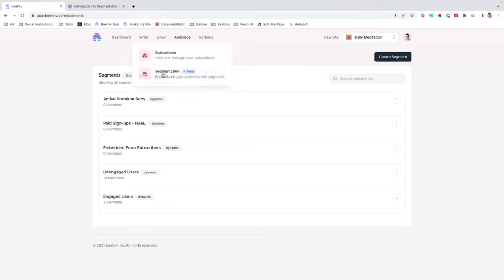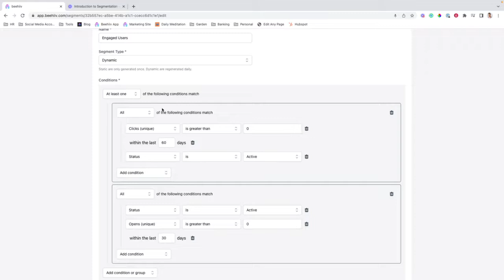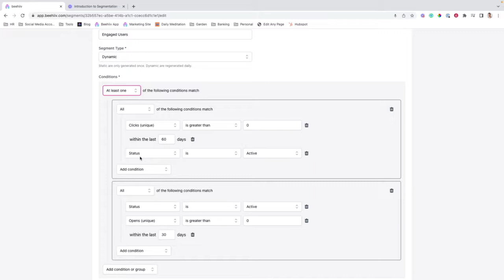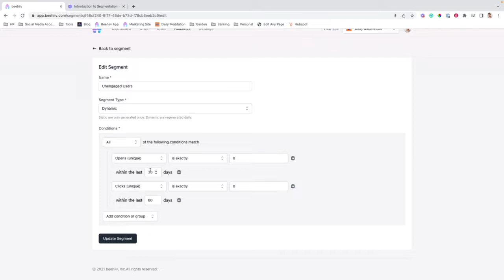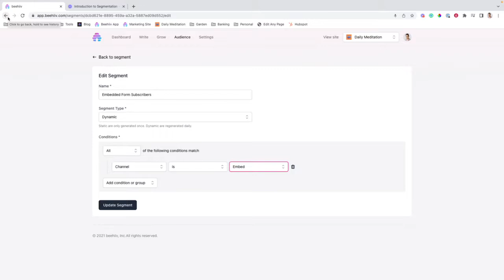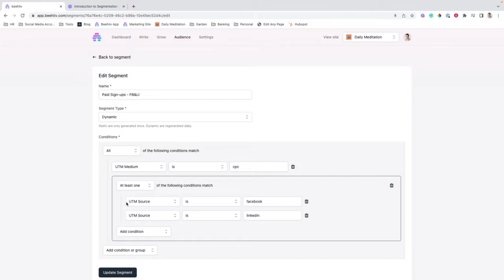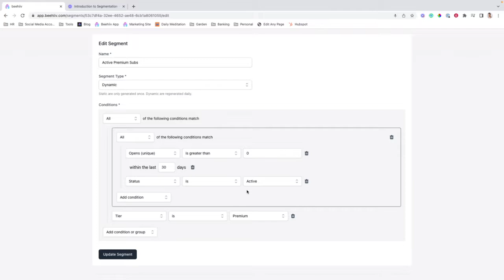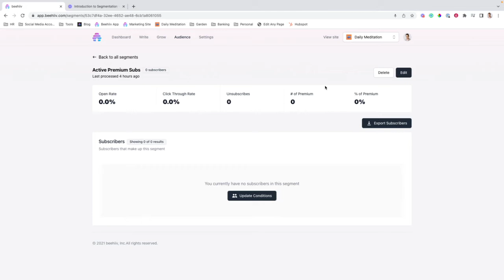Introduction to segmentation pt. 2 - beehiiv 101 (Tutorial)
This video covers several common uses of segmentation within beehiiv and shows how to export lists of segmented users.